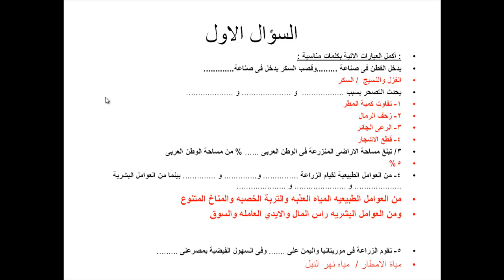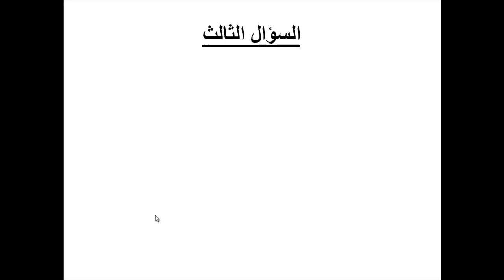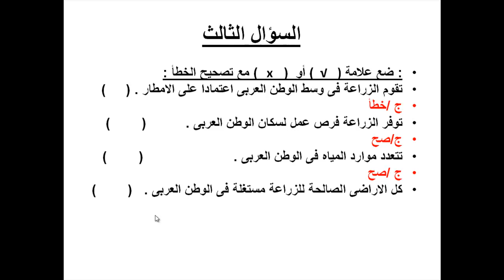مراجعه الزراعه في الوطن العربي الصف الثانى الاعدادى